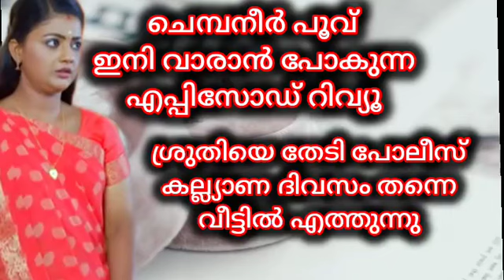കല്ല്യാണ ദിവസം തന്നെ ശ്രുതിയെ തേടി പോലീസ് എത്തുന്നു